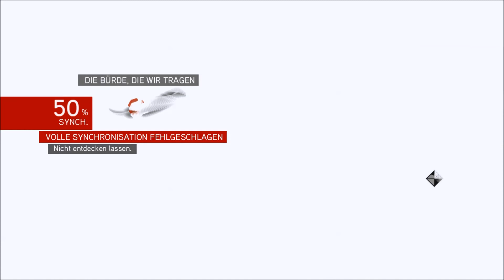Assassin's Creed Brotherhood - Folge 28